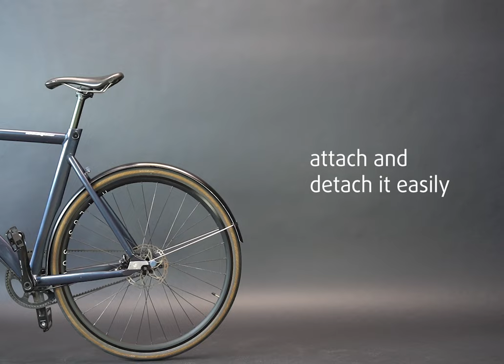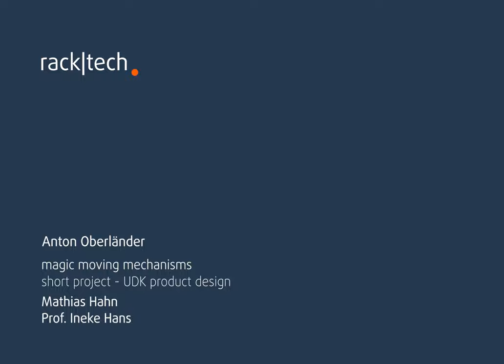RACK TECH 1 - Anton Oberlaender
A mechanism that makes the luggage rack flexible.

This mechanism replaces the conventional screw mounting of a luggage rack. Use the rack only when necessary. Take it off the wall quickly, hook it in, click it in, ride off.

Ein Mechanismus, der den Gepäckträger flexibel macht.
Dieser Mechanismus ersetzt die herkömmliche Schraubmontage eines Gepäckträgers. Den Gepäckträger nur nutzen, wenn es notwendig ist. Ihn schnell von der Wand nehmen, einhängen, einklicken, losfahren.